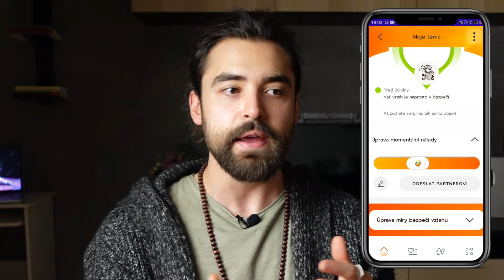KLADY A ZÁPORY VZTAHU V 21. STOLETÍ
Dámy a pánové, dnes si povíme: DŮLEŽITÉ! JAKÝ VLIV MAJÍ SOCIÁLNÍ SÍTĚ NA NÁŠ ŽIVOT V ROCE 2024

Top, tipy, rady, signály,  postup, psychologie, vztahy
Vliv sociálních sítí na vztah
Vztah na dálku
Nízké sebevědomí
Proč si nevěřím
Proč si nemůžu najít holku
Detox mozku